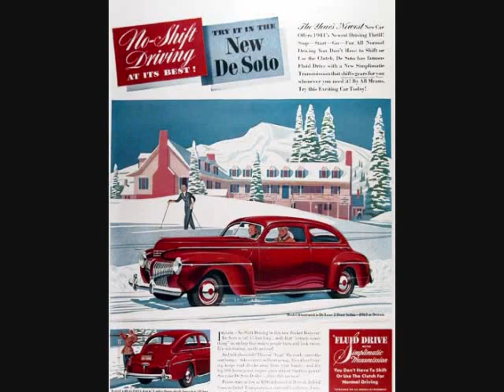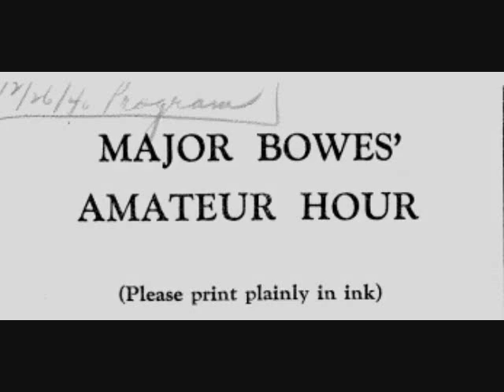The Three Trumpeteers - Major Bowes Amateur Hour - Dec. 26, 1940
The day after Christmas 1940, my father Bud Yenne played in a trumpet trio with twin friends on the Major Bowes Amateur Hour in New York City. Major Bowes was as famous on radio in the 1930s and 40s as American Idol is on TV today, and listeners would vote for their favorite acts just like they do on American Idol today. The talent show helped launch the careers of famous performers such as Frank Sinatra and Beverly Sills. Dad's appearance on the show was popular lore in our musical family, but we didn't have the actual recording. Until now. The audio in the YouTube video below was obtained through the Library of Congress with the permission of the rights holder.
Dad and the Geiger twins (Don and Doug) were 16 years old from the "honor" city of Lakewood, Ohio, in this Original Amateur Hour program from Dec. 26, 1940. The Three Trumpeteers appeared in their band uniforms and were the first act that evening. Major Bowes converses with the nervous members of the trio before the performance -- the twins speak in unision, but Dad speaks alone. Then they triple-tongue their way through a performance of the The Three Solitaires.
The only audition paperwork for the Three Trumpeteers is shown in this YouTube video. Bud's letters from the Pacific during World War II can be seen